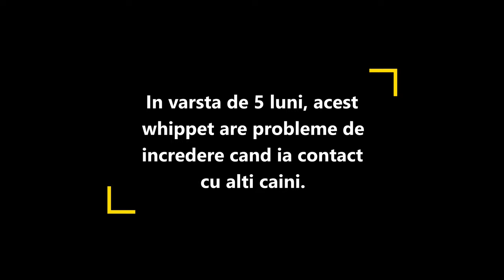Socializarea puiului. Whippet & Labrador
Este vârsta potrivită. Nu rata ocazia de a îl socializa corect.
De desensibilizare, ce zici?